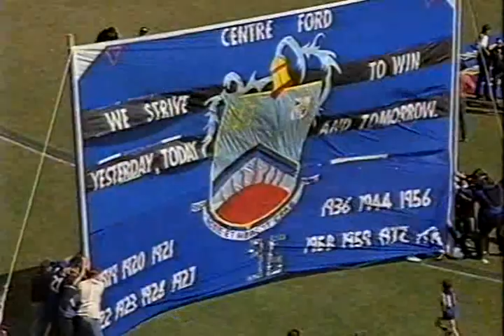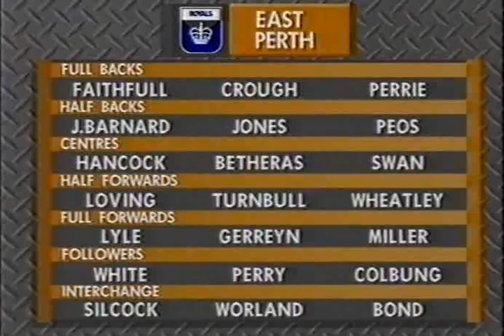Q1-Q3: 1996 WAFL Grand Final - East Perth v Claremont.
Tape supplied by Daniel D.
Digitised by Rhett